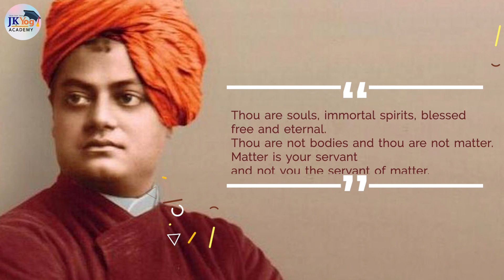Why Did God Create Us? Lessons From Bhagavad Gita | WATCH THIS To Know The Purpose Of Your Life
I am an eternal soul. I am a part of God. The Vedas say that I am a part of His 'Jeev Shakti'. If that is the case, why am I separated from God? Why don't I remember God? What is the cause of this separation of soul from God? Watch this video to find the answer.

Join Free Online classes for Children and Adults

📱 Read Bhgavad Gita for FREE at - holy-bhagavad-gita.org
Buy the hardcopy of commentary by Swami Mukundananda on Bhagavad Gita-
For people in the USA
The Bhagavad Gita spoken by Lord Shree Krishna, is part of the Hindu epic Mahabharata.
The Holy Bhagavad Gita - the Song of God - contains the essence of all the Vedas & is a treasure-trove of divine knowledge.  Arjun was a victim of moral paradox & surrenders to the Supreme Lord who enlightens him. The Bhagavad Gita provides clear-cut techniques to us for implementing spiritual precepts in daily life. It teaches the practice of 'Yog'. It is the living message that can benefit human beings attain the highest welfare and perfection.

The Shrimad Bhagavad Gita ( Sanskrit: श्रीमद्भगवद्गीता, romanized: śrīmadbhagavadgītā, lit. 'The Song by God')often referred to as the Gita (IAST: gītā), is a 700-verse Hindu scripture that is part of the epic Mahabharata (chapters 23–40 of book 6 of the Mahabharata called the Bhishma Parva), dated to the second half of the first millennium BCE and is typical of the Hindu synthesis. It is considered to be one of the holy scriptures for Hinduism.

The Gita is set in a narrative framework of a dialogue between Pandava prince Arjuna and his guide and charioteer Krishna, the Supreme Personality of Godhead. At the start of the Dharma Yuddha (righteous war) between Pandavas and Kauravas, Arjuna is filled with moral dilemma and despair about the violence and death the war will cause in the battle against his own kin.[2] He wonders if he should renounce and seeks Krishna's counsel, whose answers and discourse constitute the Bhagavad Gita. Krishna counsels Arjuna to "fulfill his Kshatriya (warrior) duty to uphold the Dharma" through "selfless action".[web 1][3][note 1] The Krishna–Arjuna dialogues cover a broad range of spiritual topics, touching upon ethical dilemmas and philosophical issues that go far beyond the war Arjuna faces.